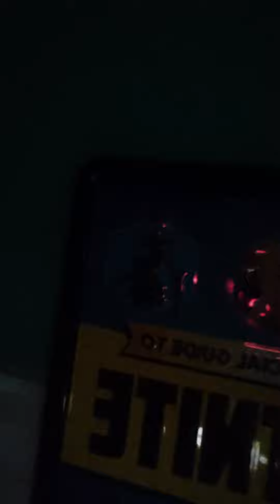sub a lik